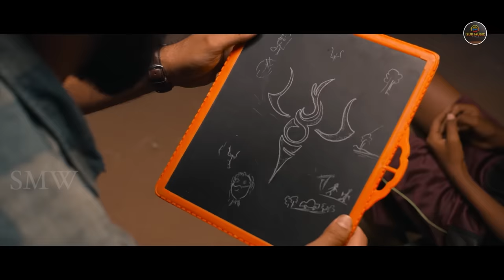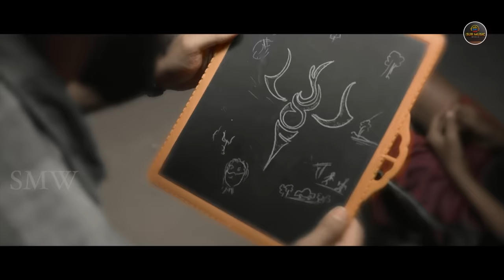Madam Collector Superhit Released Hindi Dubbed Movie | Chitra Shukla, Ashish | South Movie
Movie -Madam Collector Sahiba Dubbed From Uniki (Telugu)
Production - Evergreen Entertainments
Producers - Surinder Yadav
Director - Rajkumar Bobby
D.O.P & Editor - Harikrishna
Starring - Chitra Shukla, Ashish Gandhi & Others

Abhimanyu, a police officer solving the mystery behind the attack on Subba Lakshmi, a self-taught IAS officer. Film narrates the story of people who are struggling for their existence.